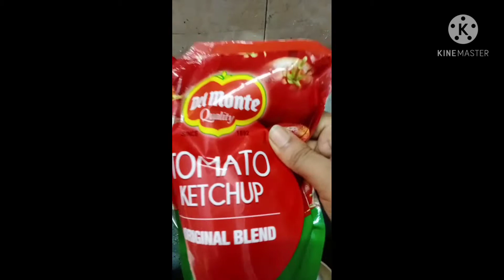Bread Omlette Fastfood type in Tamil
After tasting this quick bite at fast food, I wished to make an attempt of it. Easy to cook snack.👍